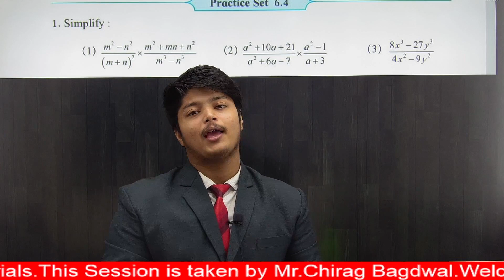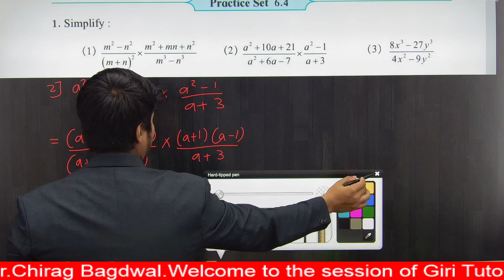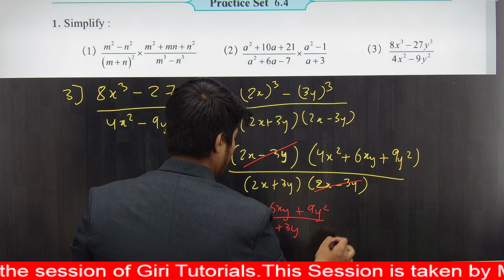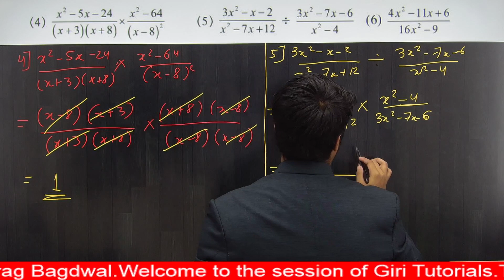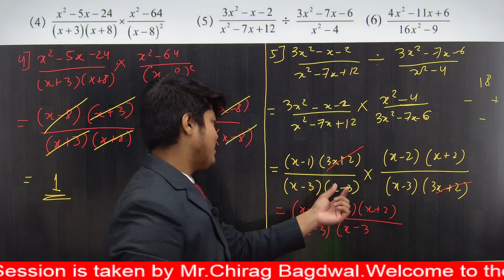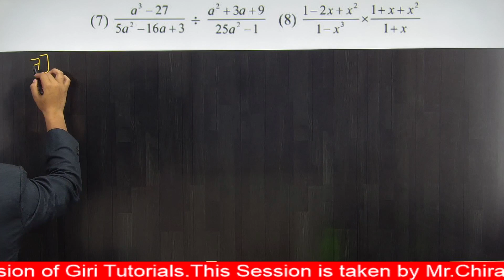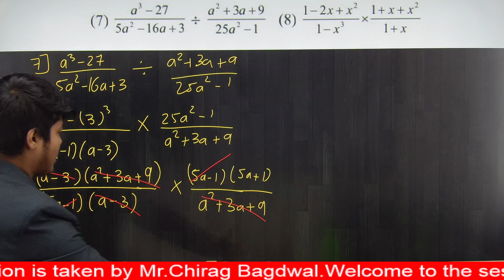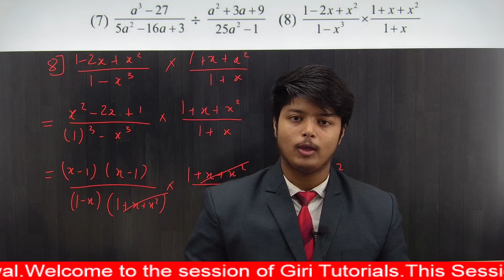8th Std Maths|Chapter No 6|FACTORISATION OF ALGBRAIC EXPRESSION |Practice Set 6.4|Lecture 4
8th Std Maths|Chapter No 6|FACTORISATION OF ALGBRAIC EXPRESSION |Practice Set 6.4|Lecture 4|Maharashtra Board